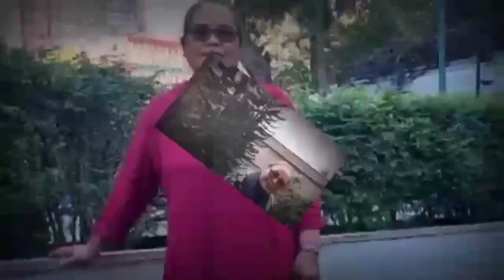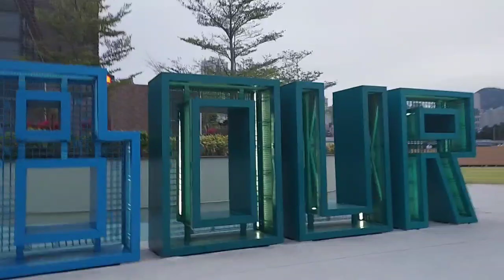VICTORIA HARBOUR||LITTLE DUBAI||FORTRESS HILL,HK||TESSIE BUYUCCAN